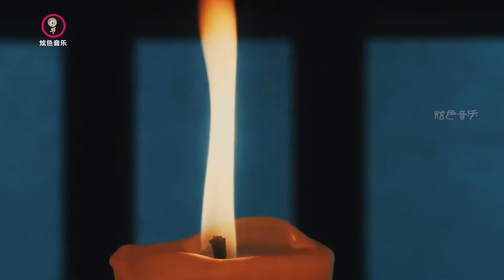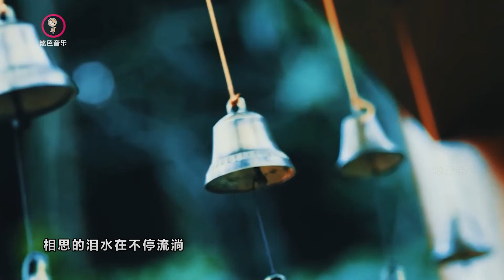王韵《想你的时候问月亮》：一首治愈型情歌，相思泪水在不停流淌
❖歌詞在下面
想你的夜晚總是很漫長

蕭蕭的冷風還帶著寒霜

遠隔千裏你身處在他鄉

苦苦滋味我獨自去品嘗

問問月亮思念它有多長

你是否也會把我去守望

無法忘掉你舊時的模樣

想你的心伴著淡淡憂傷

相思的淚水在不停流淌

只有默默的遙望著遠方

把那相思的苦深深埋藏

等你在那曾經的老地方

親愛的你不知現在怎樣

夜深人靜時是否把我想

月亮恰似你那甜美臉龐

想你的時候我只能問月亮